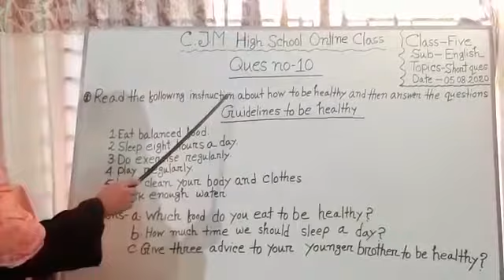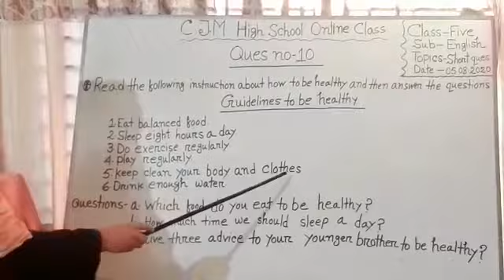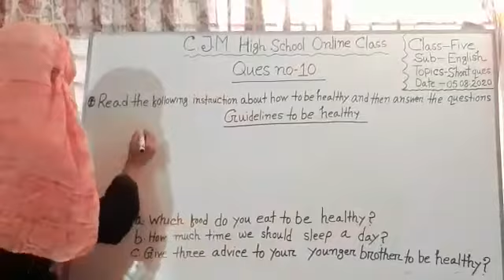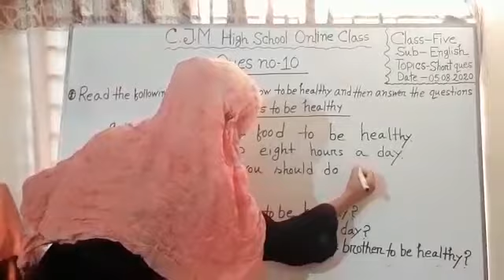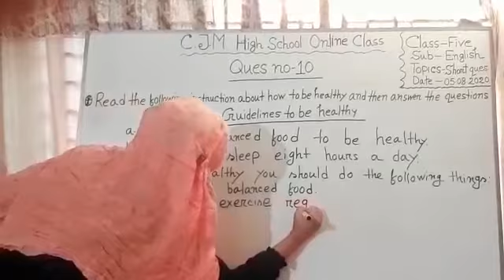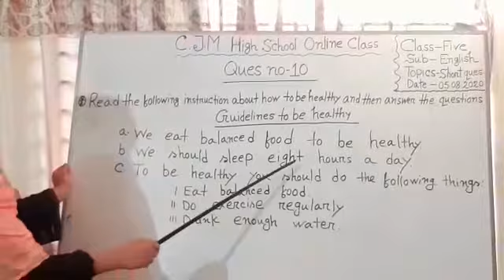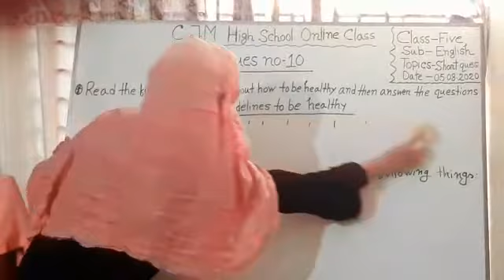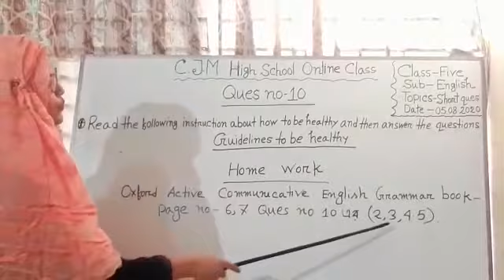Class -5 // English, Short Question // Sharmin Ahammad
Instructor Name: Sharmin Ahammad Asstt. Teacher, C, J, M High School. Mohara, Kalurghat, Chandgaon, Chattogram.